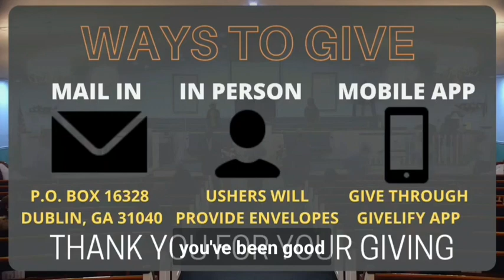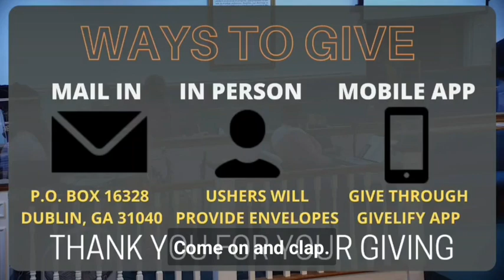"Oh Lord" MTPT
Maurice Mczeke's " Oh Lord"
keys: Dot Clark
bass: Ben Strange
set: Josh Wilcher
lead vocals: Dot Clark
soprano: Sandy Bass
tenor: Jarvis Wilcher
alto: Markeisha Middlebrooks